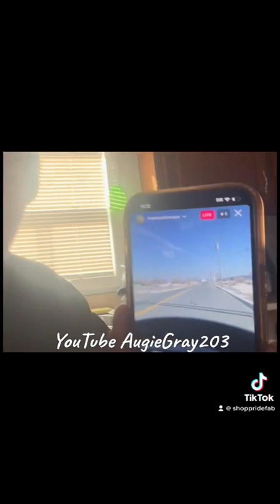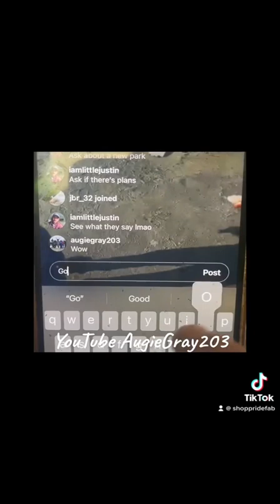skatepark of west haven Removal￼ update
The weather going by the end of the week the park will be gone there’s not really much to say Westhaven need to do more for the kids let’s get it going￼